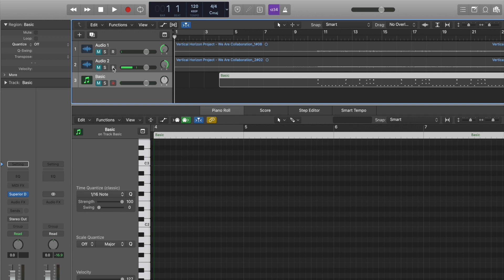Q&A - Episode 12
Hey everyone!  Here is episode 12 of my Q&A series, the last standalone episode of the Q&A series.  In this episode, I give some news and updates in the beginning, then I will show you guys a little surprise clip from another podcast that I'm a part of, then I will show you guys how I create my drum covers, then finally I will answer your questions my last Q&A video.  Let me know what you guys think in the comments.

Please leave any questions that you guys would like to ask in the comments below and I will get to them in my next Q&A video.

If you're new to my channel, make sure to like, comment, and consider subscribing below so that you can see more content like this one in the future and support my channel.

I'm open to suggestions and willing to talk with you all.